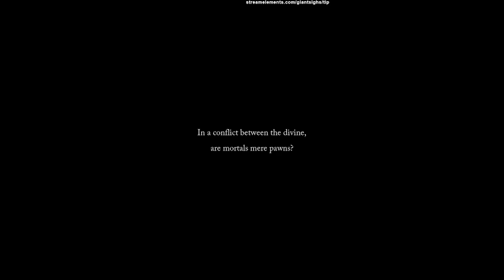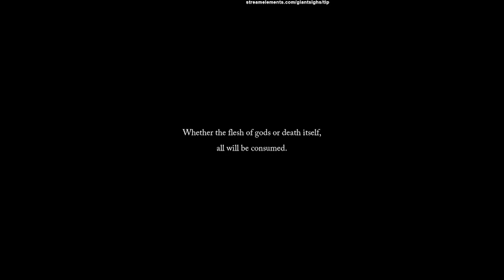🔴LORDS OF THE FALLEN🎇Road to Affiliate💠Original Music💥Animation🎇 use !commands